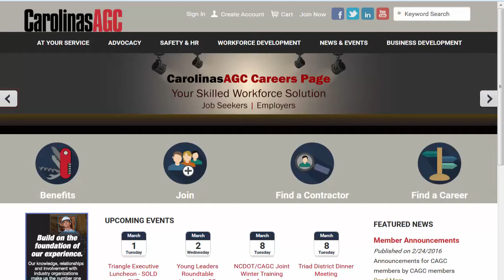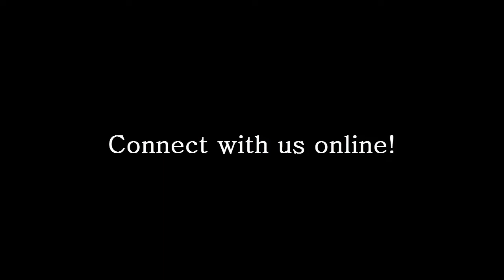CAGC Construction Industry Update Feb 29, 2016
Ed Paat delivers our latest construction industry update with a special message regarding Workforce Development